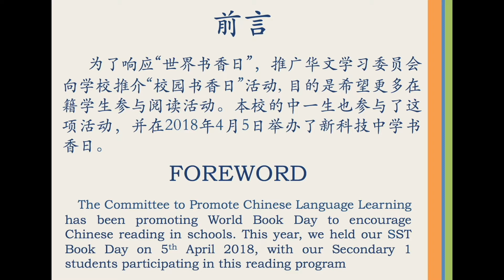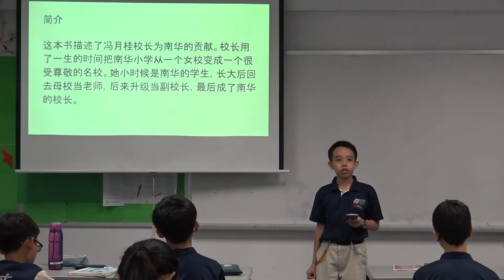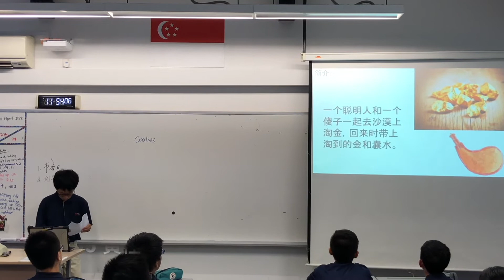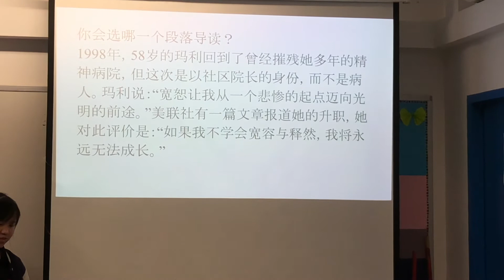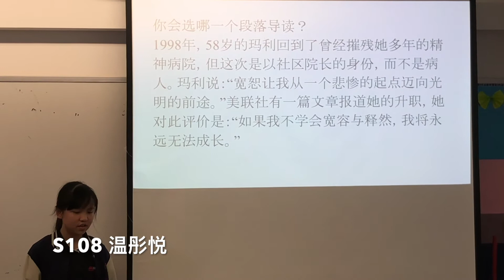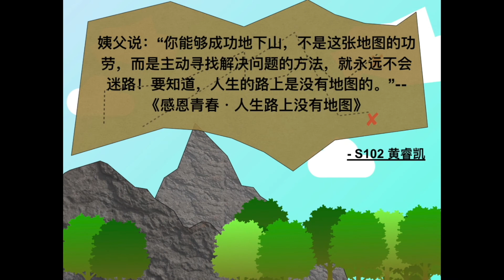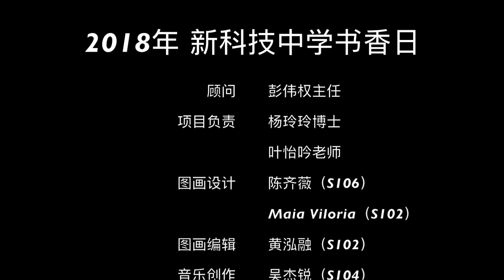SST Book Day 2018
为了响应“世界书香日”，推广华文学习委员会向学校推介“校园书香日”活动, 目的是希望更多在籍学生参与阅读活动。本校的中一生也参与了这项活动，并在2018年4月5日举办了新科技中学书香日。四名学生代表在班上进行了导读活动以及阅读分享。

The Committee to Promote Chinese Language Learning has been promoting WorldBookDay to encourage Chinese reading in schools.

On 5 April 18, we held our SST Book Day with the Sec 1 students. They presented to classmates and teachers on their selected book and shared their reflections. Watch to find out more!